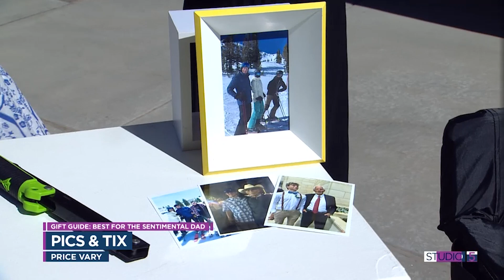Does dad need a heated stadium seat?! 6 Father's Day gift ideas broken down by personality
*Here are all the Father's day gift ideas you'll need this weekend.*

Celebrate all the great men in your life! Whether your guy loves games or the outdoors, here is a hand-picked gift guide, tailored to specific dad personalities.

Studio 5 Producer Mindy Dunyon shares six Father’s Day gift ideas.